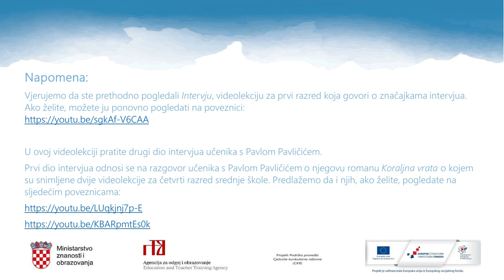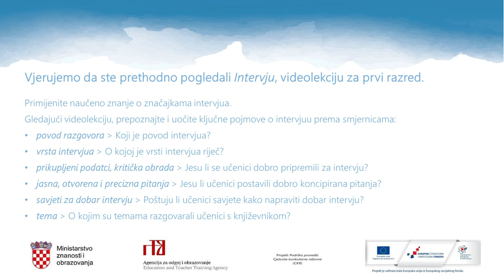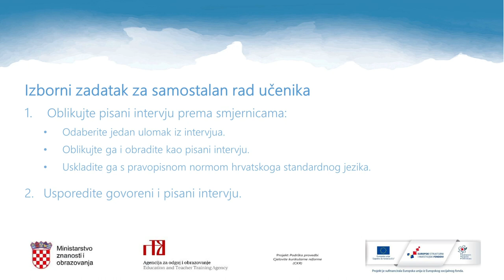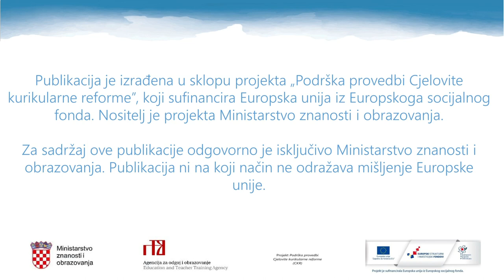Hrvatski jezik 4.r SŠ - Intervju s književnikom (razgovor učenika s Pavlom Pavličićem)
Autor: Ivan Janjić
Opis:
Videolekcija je namijenjena i učenicima 1. razreda SŠ (intervju).
– slušati intervju s knjževnikom Pavlom Pavličićem o poziciji i odnosu autor – književno djelo –  čitatelj
Aktivnosti i sadržaji:
– objašnjavati informacije i ideje i procjenjivati njihovu valjanost u skladu sa svrhom slušanja intervjua
– voditi bilješke tijekom slušanja radi razjašnjavanja i razumijevanja s obzirom na uvodnu najavu o stvaralaštvu Pavla Pavličića, pitanja učenika, komentare i odgovore Pavla Pavličića
– izborni zadatci: oblikovati pisani intervju na temelju slušanja intervjua prema smjernicama, usporediti govoreni i pisani intervju
– (samo)vrednovanje prema smjernicama.